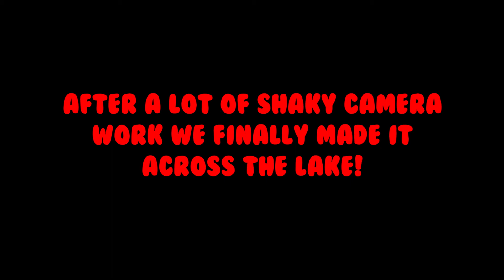My Deep Creek Vacation - FT Charlie Cararie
We went to Deep Creek Lake! This is what happened...

stop reading!!!

LEAVE RIGHT NOW!